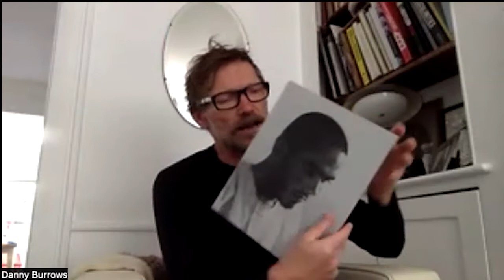Photojournalism Hub in Conversation with Danny Burrows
On Sunday the 7th of August,  Safeena Chaudhry from the Photojournalism Hub was in conversation with multi awarded photographer and journalist Danny Burrows.

Danny was the editor in chief of the pan-European magazine Onboard until 2013, when he left to dedicate himself to his freelance photography and writing work. In 2015, Danny began a long-term project documenting the refugee crisis in Northern France, entitled ‘Indeterminate State’. The project received wide recognition with photographs published in The Guardian, The Express, Huck Magazine, Mpora.com and prints were exhibited at Wells Arts Contemporary Exhibition.
Since August 2018 Danny has been shooting a long-term project entitled TOGETHER (A)PART, which documents the pacifist Anabaptist Christian community of The Bruderhof that practices a unique community of goods and wealth and devotion to god in 23 cloistered communities around the world.
TOGETHER (A)PART has been well received both inside and beyond the photographic community, with a long form photo essay published in the Sunday Times Magazine in August 2019; an image was selected for the 2018 YICCA Contemporary Arts Exhibition, in Palermo, where it won a silver medal; A photograph was selected for the KLP International Portrait Prize and exhibited world wide; The project received a Coups de Coeur de L’ANI at the 2019 Visa Pour L’Image and was a finalist at the 2019 Prix Regnier Award in Paris.

Danny is currently seeking support to realise a book of the project TOGETHER (A)PART,  which with  unprecedented access, he is sharing touching photographs that documents the lives of the Bruderhof communities.  Having the book published would offer inspiration for alternative ways of living in our world of perpetual war, hyper-consumerism and mass consumption as well as finding a more valued connection with each other as well as very valued historical testimony of this very reserved religious community.

If you would like to support this extraordinary unique document that  describes the realms of  ‘another life’ - their rejection of personal property, wealth and technologies, a commitment to god and non-violence - then  please share this extraordinary story, and help to make this book a reality: